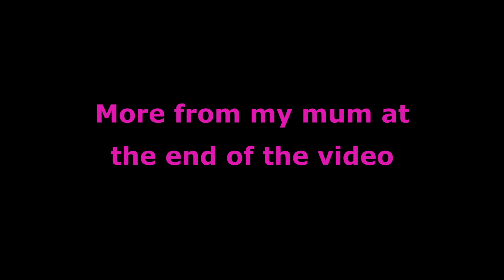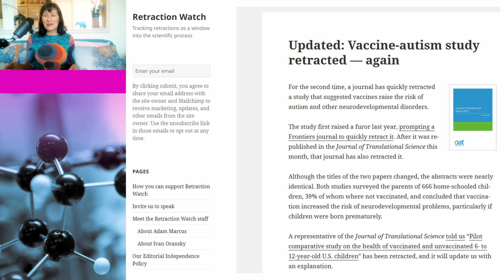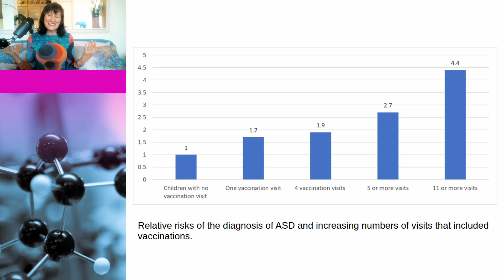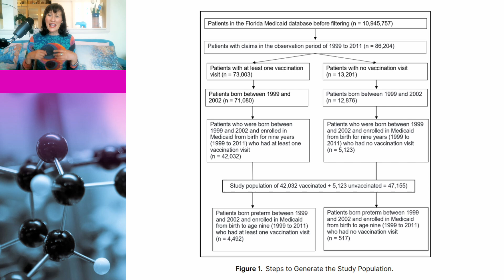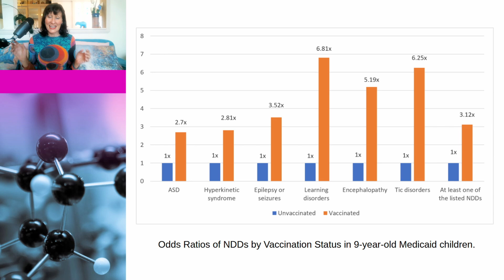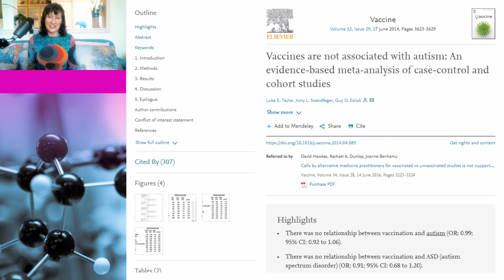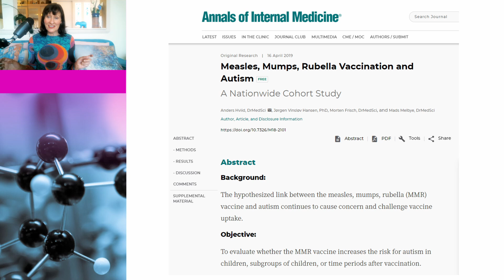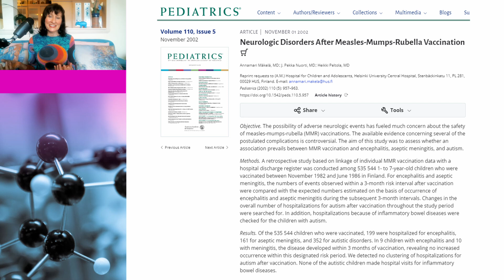Why you should listen to my mum and NOT anitvaxxers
Dr Susan Oliver’s mum was born in 1940 when there were very few vaccines available, so she saw firsthand what can happen when children are exposed to childhood diseases without the benefits of vaccines. She had friends who died and she had friends who were left crippled.

Unfortunately, vaccines have been a victim of their own success. Most people have no idea how dangerous childhood diseases can be, because vaccines mean that most people have never seen these diseases.

This means that people are more vulnerable to believing the nonsense spread by antivaxxers. And in this video, we will be covering one such “study” that has been doing the rounds and was even mentioned by new United States Secretary of Health and Human Services, Robert F Kennedy Jr who has long been known as a spreader of dangerous vaccine misinformation.

How the case against the MMR vaccine was fixed

Time trends in autism and in MMR immunization coverage in California

Measles, Mumps, Rubella Vaccination and Autism – A Nationwide Cohort Study

Vaccines are not associated with autism: An evidence-based meta-analysis of case-control and cohort studies

Other debunks of dodgy vaccine study:

RFK Jr. Cites Flawed Paper Claiming Link Between Vaccines and Autism in HHS Confirmation Hearing

A recent study did NOT show vaccines cause autism, but RFK Jr. keeps pushing the lie.

The RFK Jr. Playbook

Anatomy of a Failure: Why This Latest Vaccine-Autism Paper is Dead Wrong